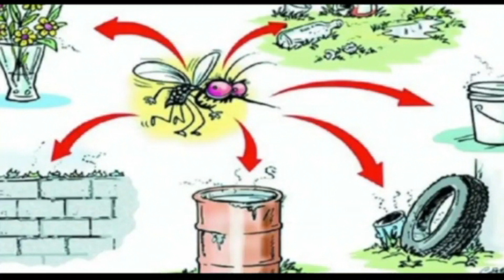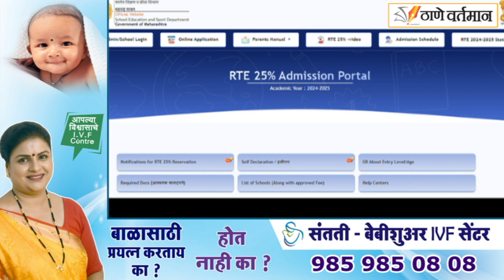Thane Vartaman 29 May 2024 News